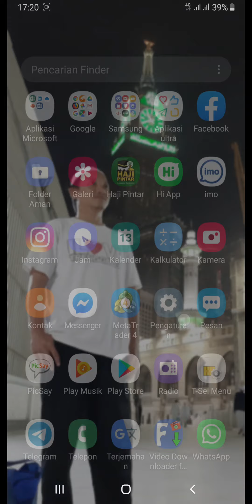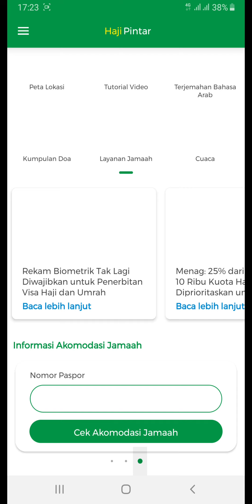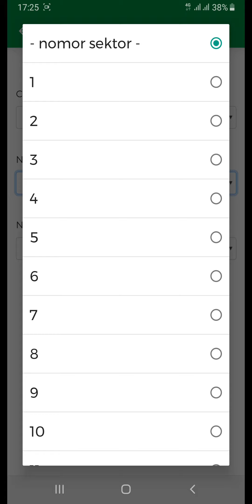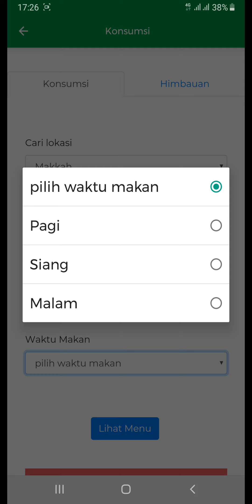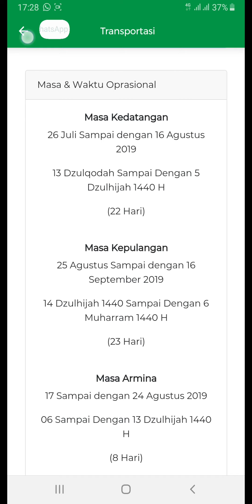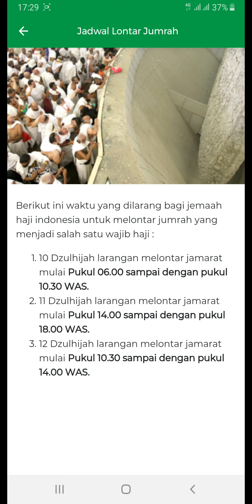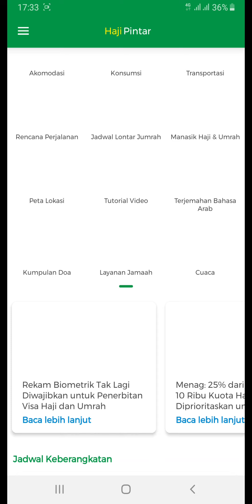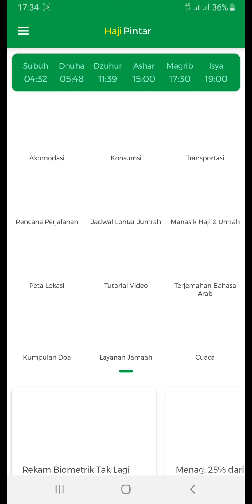Aplikasi untuk jamaah haji || Haji Pintar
Haji pintar merupakan aplikasi haji yang di buat oleh Kementrian Agama yang berisi tentang panduan jamaah haji. Baik tentang akomidasi, transportasi maupun do'a tentang haji dan umroh.

Terima kasih :)